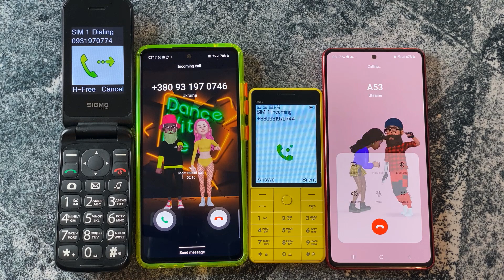BQ Only Yellow + Sigma Mobile + Samsung A53 + Note 10 Outgoing call & Incoming call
Samsung Galaxy A53 vs Samsung Galaxy Note 10 Lite vs BQ Only Yellow vs Sigma Mobile Comfort 50 Incoming calls & Outgoing calls